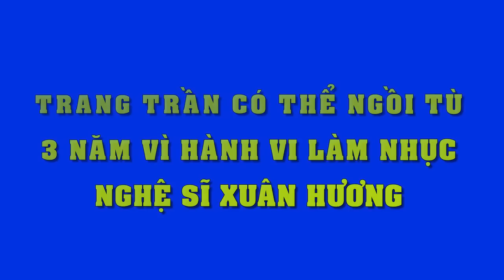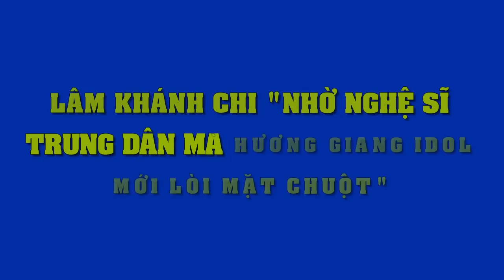Đây là cái giá mà Trang Trần sẽ bị phạt tù 3 năm khi dám nhục mạ Xuân Hương